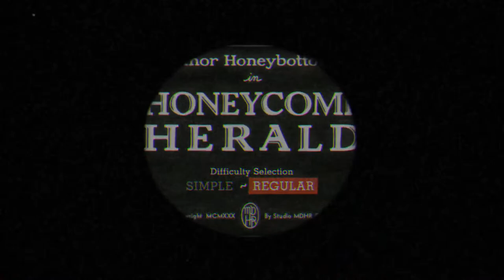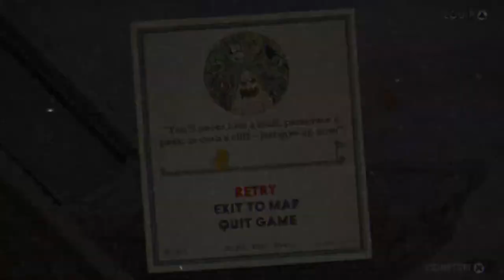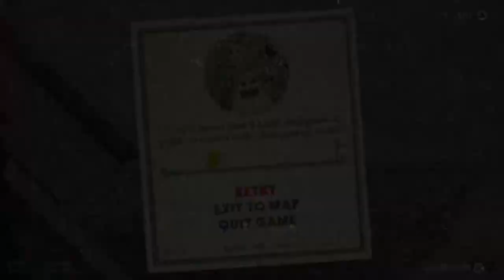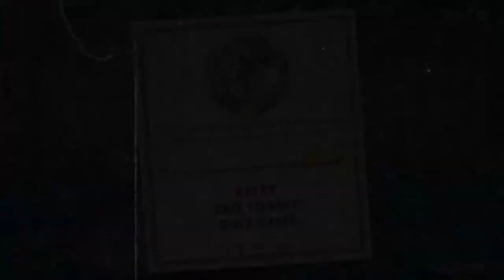Cuphead Let's Play Live - Livestream #4 Yas & Bex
Hello my friends and welcome to THE MINDFUL GAMERS!
(previously known as Sofa Gamers)

Our mission is to help gamers enhance their gaming experience with science-based studies to improve their quality of life. Teach parents whose kids play games to feel their little ones are safe and learn life skills while playing video games.

You can check previous interviews with Gamers and YouTubers in our original series called “IVIEWs”.
“The Unboxables” brings you the best video games Collector’s Editions out there!

Thanks for dropping by our channel! We hope you enjoy our videos as much as we love creating them.